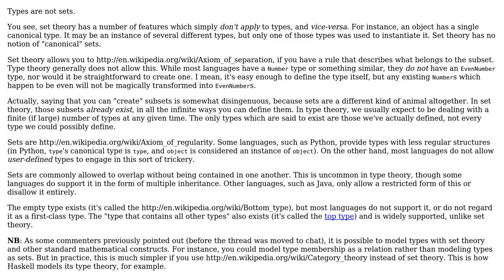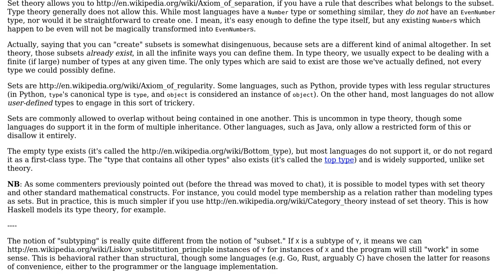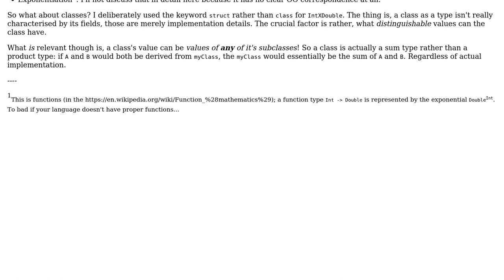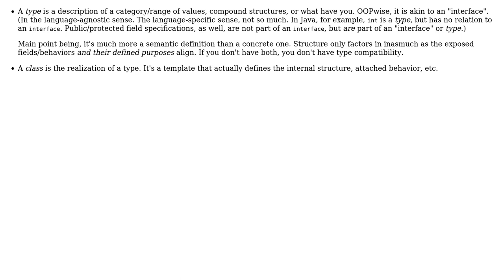Software Engineering: class in OOP language and type (5 Solutions!!)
Software Engineering: class in OOP language and type

With thanks & praise to God, and with thanks to the many people who have made this project possible! | Content (except music & images) licensed under CC BY-SA | Music | Images & others | With thanks to user Tim user leftaroundabout user Kilian Foth user Kevin user gnat user DevSolar user cHao and the Stack Exchange Network Trademarks are property of their respective owners. You are responsible for your own actions.